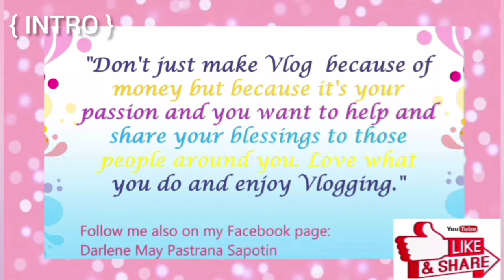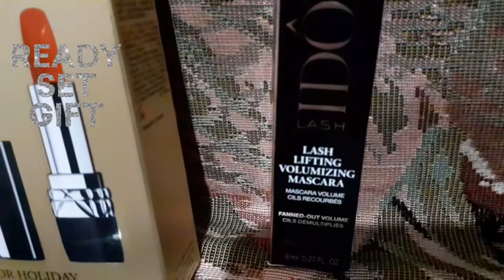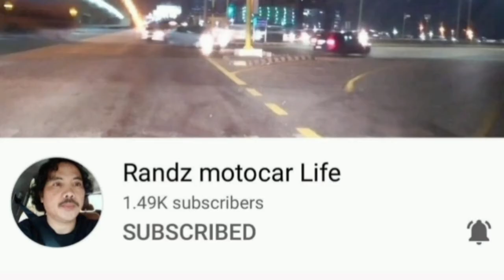A Day in My Life, Christmas Gifts Opening 2021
Christmas Gifts Opening 2021.

Backround Music not Mine.